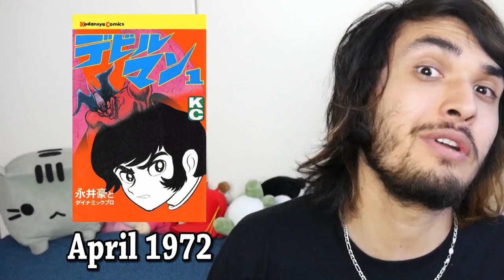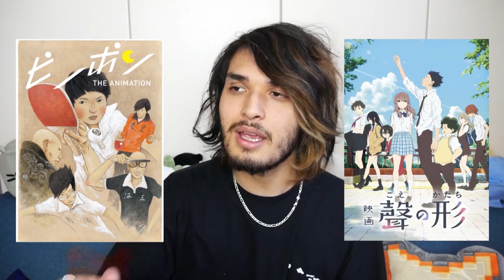Is Devilman Crybaby REALLY Anime of the Year??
Everybody is talking about it... but how does it live up to the hype?

Devilman Crybaby, デビルマン・クライベイビー